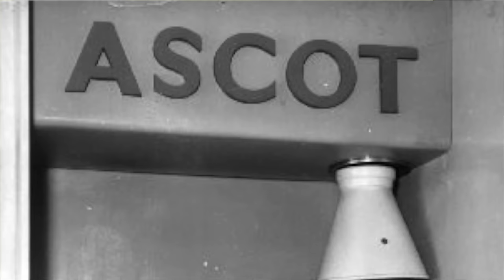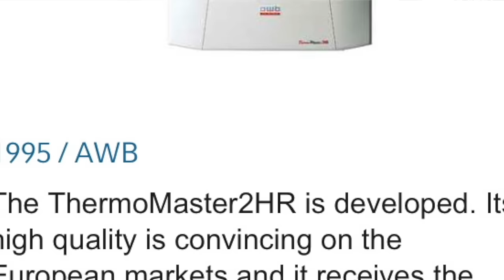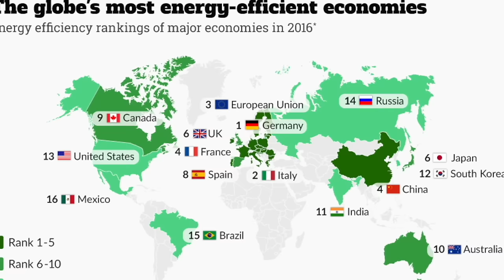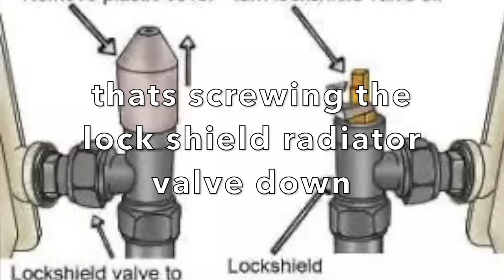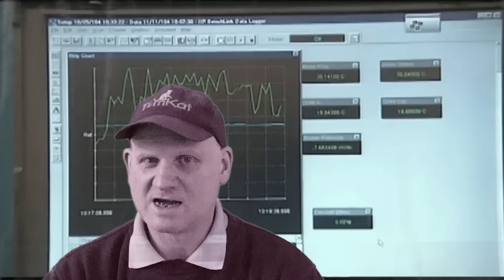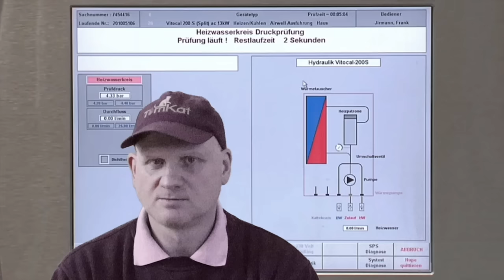WHICH IS THE BEST GAS BOILER for your home. Looking into the best boiler for uk homes in 2022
Derek finds out which is the best gas boiler for uk homes in 2022 and beyond.